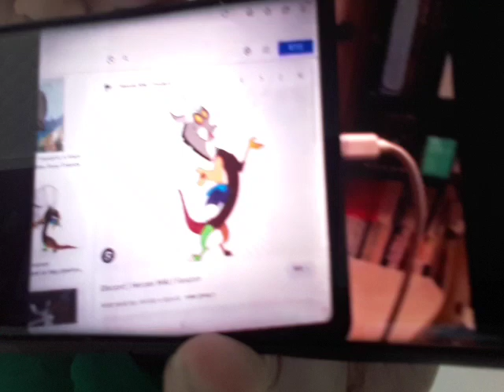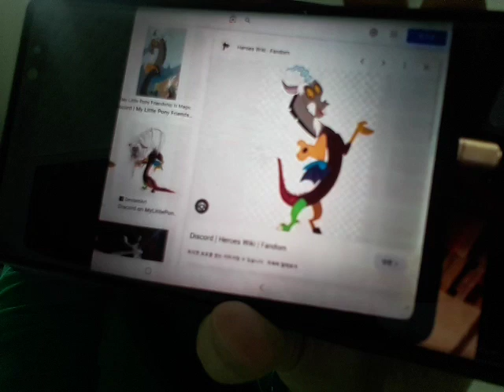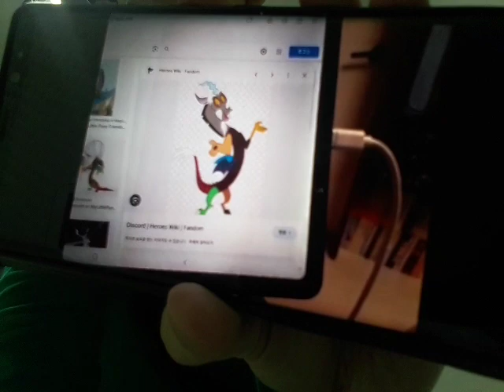Blue's Clues Letter Segment (My Version) #325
Shout out to Discord from My Little Pony for starring in my video letter, to talk about his favorite Season 5 episode of Blue's Clues, which is "Dress Up Day".